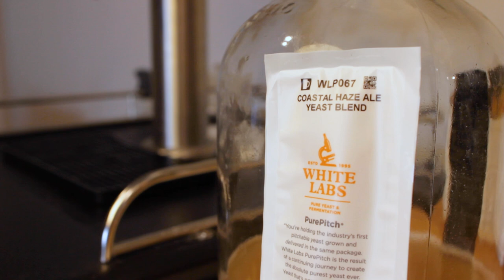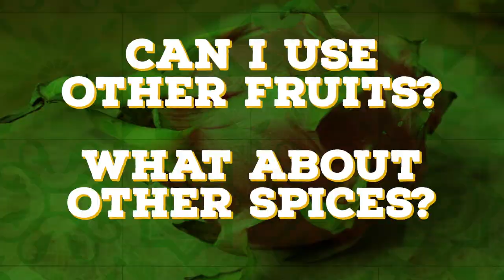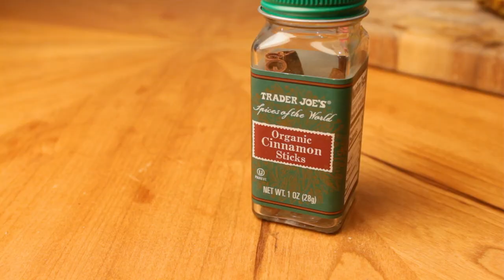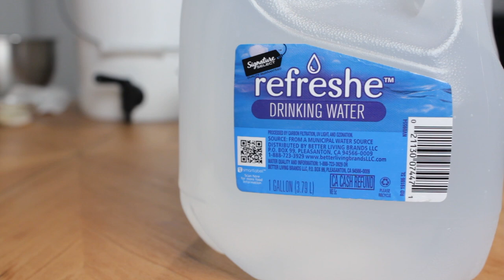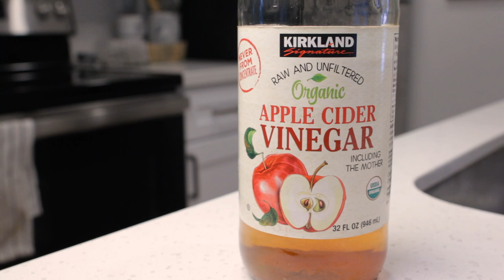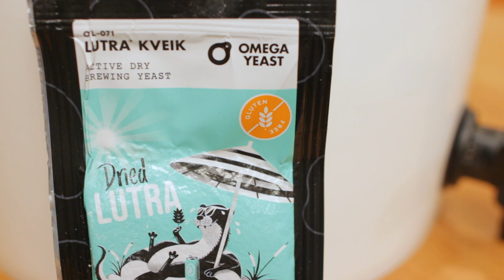Answering Your TEPACHE QUESTIONS [+Dragonfruit Tepache Recipe!]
I'm seeing Tepache pop up everywhere these days, and for great reason. Its fizzy, slightly sour, a little sweet, and a perfect beginner home brew. But that doesn't mean you didn't have some questions. So today I'm answering your questions about Tepache and brewing up a new recipe with Dragonfruit!

RECIPE for 1 gal (3.78L):
-Peels of 1 Whole Pineapple (Ripe)
-1 Dragonfruit
-8oz Piloncillo (or 1 cup [130g] brown sugar)
-1 Cinnamon stick
-Optional: Cloves, anise or other spices of choice
-Filtered Water to top
Ferment @ ~69ºF (~20.5ºC) for 3-5 days
Shorter = more sweet
Longer = more funky
Bottle condition for 5-7 Days

1 Gal Fermentation Jars
Fermentation Lids and Kit
PET Bottles

Other Equipment

0:00 Intro
0:24 Tepache
0:58 How it Works
2:03 Recipe
2:29 Question 1
3:36 Question 2
3:52 Question 3
5:27 Question 4
7:34 Question 5
8:54 Question 6
9:53 Question 7
10:28 Question 8
11:10 Question 9